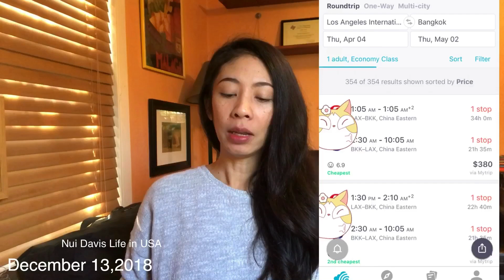นั่งเครื่องจนมึน!! แถมค่าตั๋วเกือบครึ่งแสน /ราคาค่าตั๋วเครื่องบินอเมริกาไปไทย /ชีวิตต่างแดน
การนั่งเครื่องที่แสนทรหดอดทนไม่มีที่ไหนเท่าการกลับบ้านที่อเมริกา ไปที่ไทยอีกแล้ว นั้งจนปวดก้น หลับแล้วตื่นมาก็ยังไม่ถึง กิน นอน ดูหนัง 3-4 ตลบ โอ้ยยย นานมาก ค่าตั๋วก็ไม่ใช่ถูกเลย อยากแชร์ประสบการณ์และแบ่งปันให้เพื่อนๆได้รับรู้ค่ะ กว่าจะได้กลับไทยบ้านนี้คิดแล้วคิดอีก ดังนั้นทำงานต่อไป ไว้กลับไปกินไปเที่ยว เยี่ยมพ่อแม่ ❤️🙏🏼😊
ขอบคุณที่เข้ามาให้กำลังใจนะคะ
นุ้ย เดวิส